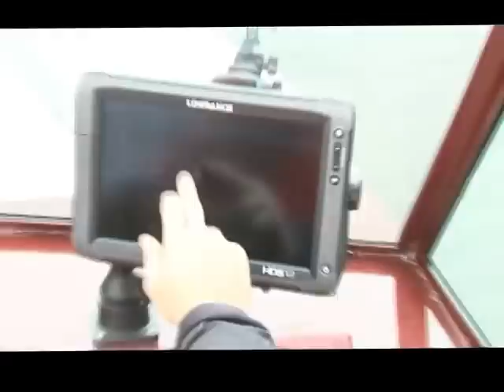23 MONSTER CAT SEA TRIALS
23 MONSTER CAT  -  MORE RIGGING, TESTING, AND SEA TRIALS